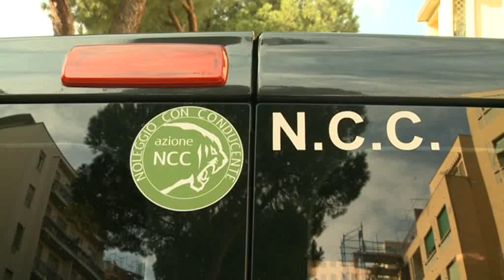NCC, 2000 AZIENDE A RISCHIO